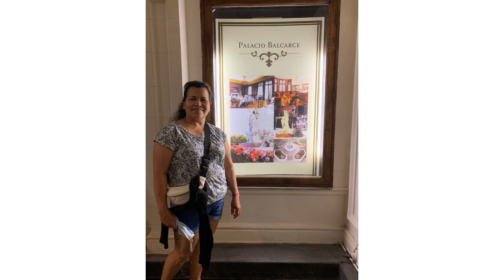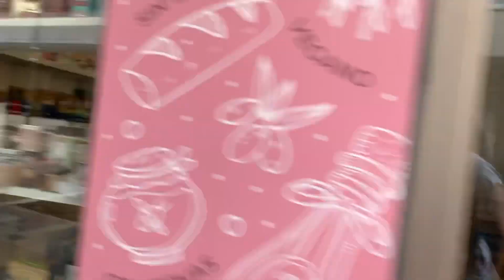Tea time @ patita 2020 Vlog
Drinking cappuccino and eat sweet cheese cake toasted bread with beautiful, loving friends